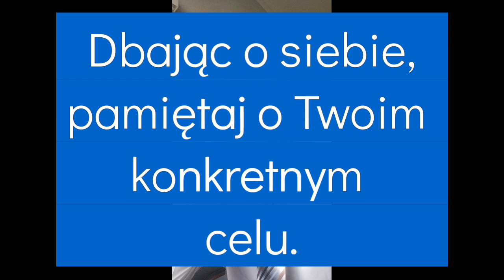W SMUTKU (22): Cel ma być konkretny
Czy szczęśliwy znaczy nieustannie wesoły? 😳 Nie! Boże uchowaj! 😉👍 Pozwólmy sobie WRESZCIE na bycie smutnymi.

To nie choroba! To nic złego. Jak dobrze, twórczo i pozytywnie zaprosić ponownie do naszego życia SMUTEK, ROZPACZ i ŻAŁOBĘ, z którymi walczą tektoki, buki i inne gramy. O tym nowa seria na MORMONOLOGU pod tytułem "W Smutku".

Zapraszam na odc. 22 z serii "W SMUTKU".
Dziś o potrzebie obrnia konkretnych celów życiowych w czasie smutku i żałoby. "Dobro drugiego człowieka" to frazes o niejasnym znaczeniu, "ludzkość" to, de facto, zbiór pusty.